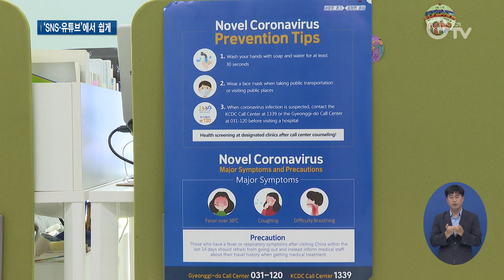외국인도 방역 주체 코로나 영상 4개 언어 노출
[앵커멘트]
한국어가 익숙하지 않은 외국인들은 자칫 코로나19 정보나 방역 사각지대에 놓일 수 있습니다. 국내에 있는 외국인을 위해 4개 언어로 된 ‘코로나19’ 영상이 다양하게 만들어졌습니다. 최지현 기자가 소식 전합니다.

[리포트]
해외유입 확진자가 증가했던 지난 7월.
이태원 클럽발 감염 사태 때 일대를 찾은 사람 중 10%가량, 외국인.
어려운 상황 속에서도 우리는 얻은 교훈이 있습니다.
한국어가 익숙하지 않은 외국인들도 방역 주체라는 것.
(화면 전환)[영상 삽입]
“대중교통 이용 시에는 반드시 마스크를 착용해 주세요.”

방역의 틈을 놓치지 않기 위해, 경기도가 4개 외국어를 골라 ‘코로나19 동영상’을 제작한 겁니다.
영어와 카자흐어, 우즈베크어, 그리고 방글라데시어까지 골라 볼 수 있습니다.
[인터뷰]홍규호/경기도외국인인권지원센터 팀장
외국에서 들어오는 (코로나19)고위험 국가 언어 중심으로 제작이 되었습니다. 한국어로 많은 양의 정보가 제공되다 보니까 큰 틀에서는 이해하실지 모르겠지만, 좀 미세하고 세세한 부분에 있어서 자칫 놓치기 쉬운 방역수칙을 저희가 자국어로 제작을...

우리나라 ‘코로나19 중요 예방 수칙’과 증상 발생 시 검진 등 외국인들이 가깝게 도움을 받을 수 있는 곳을 안내합니다.
[인터뷰]알수/우즈베키스탄
예방하기 위해 정보를 얻으려면 외국인 입장에서 한국어로 이해도 안 되고 글씨도 잘 못 읽어봐서 어려웠는데요….
[인터뷰]도르카스/콩고
영상을 통해서 많이 도움 된 것은 제가 이런 코로나19 상황에서 어떻게 행동을 해야 할지를 확실하게 이해 할 수 있었고, 나를 보호하고 또 다른 사람을 어떻게 보호해야 될지를 알 수 있게 된 것입니다.

2분 내외의 짤막한 영상으로 실제 국내에 사는 외국인 주민들이 직접 나와 자국어로 친근함을 더했습니다.
경기도는 외국인도 방역 주체라는 생각에 적극 참여할 수 있도록 하기 위해 이를 기획했습니다.
[인터뷰]홍동기/경기도 외국인정책과장
이번에 제작된 동영상을 통해 도내 60만 외국인이 방역의 주체가 돼서 코로나19를 예방하고 확산을 억제하는 그런 계기가 됐으면 하는 바람이고요. 또한 이를 계획으로 해가지고 내외국인 모두가 안전하게 생활할 수 있는 지역공동체를 만들도록 하겠습니다.

영상은 외국인 공동체 SNS나 유튜브를 중심으로 노출돼 쉽게 볼 수 있습니다. 경기GTV 최지현입니다.

영상취재: 김현우, 영상편집: 김상환

[자막]
1. 영상 본문 말 자막 삽입
2.경기도가 영어, 카자흐어, 우즈베크어, 방글라데시어로 제작
3. [인터뷰]홍규호/경기도외국인인권지원센터 팀장
4.일상 속 예방수칙 등 담아 제작
5.[인터뷰]알수/우즈베키스탄
6.[인터뷰]도르카스/콩고
7. [인터뷰]홍동기/경기도 외국인정책과장
8. 외국인 공동체 SNS나 유튜브 통해 시청 가능